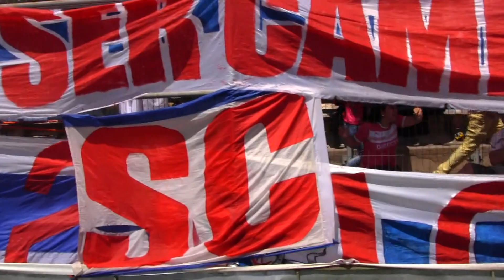BANDERAZO "Suenan los bombos" Madres vs UC APERTURA 2015-16